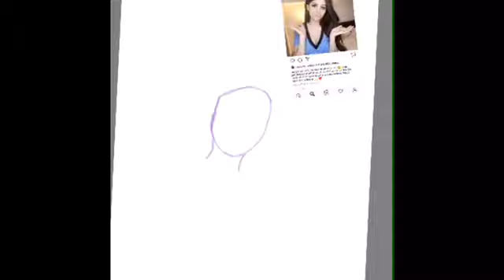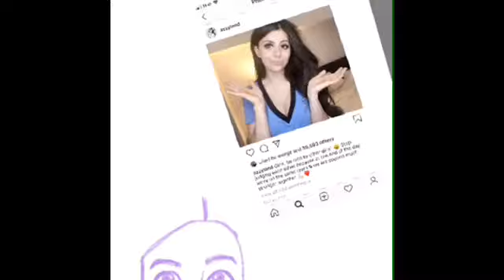Azzyland Fan Art- Speed Paint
Her Channel- Azzyland

My Recolor- Little Adrey